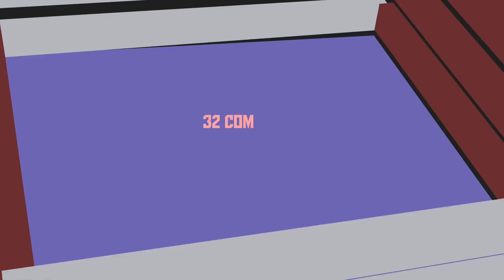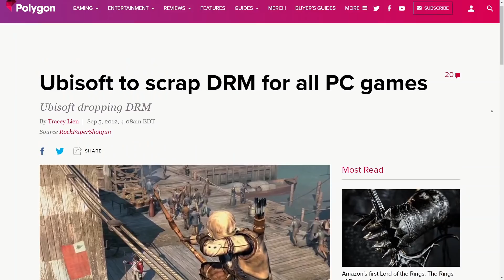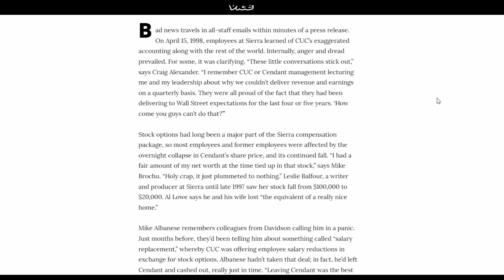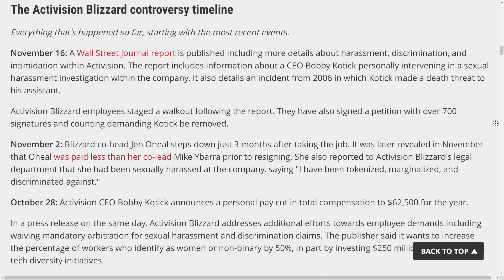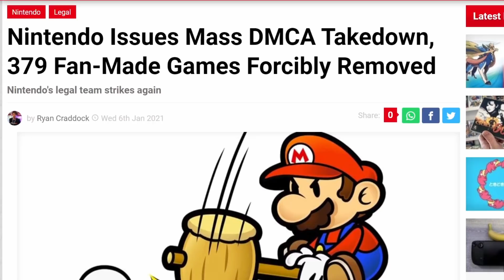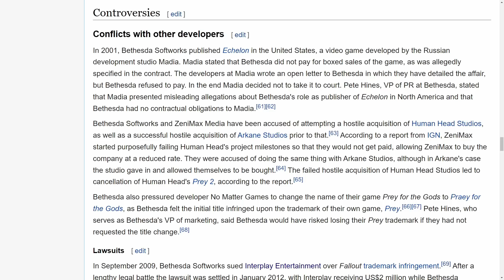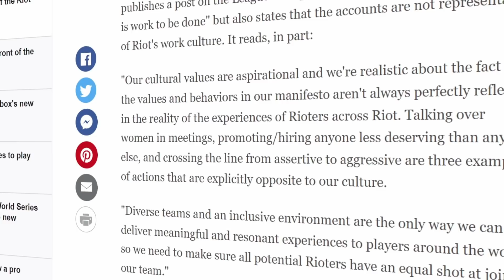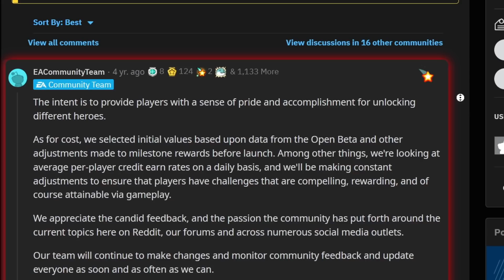Which Video Game Company Has Done The WORST Things: A Tournament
The Video Game Industry is full of companies that have a greater interest in your wallet than their employee's happiness, the consumer's happiness, or really the happiness of anyone or anything. And with the merger between Microsoft and Activision Blizzard, I started wondering just how bad these businesses could get. So, I partnered 32 developers together in a tournament to determine which video game company has committed the most sins! Spoilers, there's a lot of competition for that.

This project was a little experimental outing for me, and I hope you found it entertaining, or at least illuminating to how badly we're getting treated by most corporations. Unlike most of these companies, I'm willing to listen to complaints and criticisms!